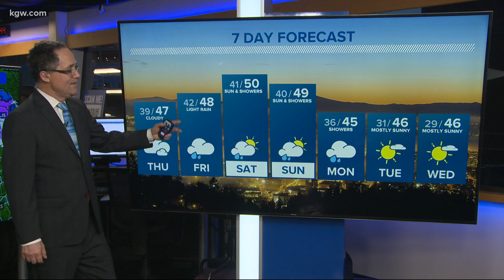KGW evening forecast 2-3-21